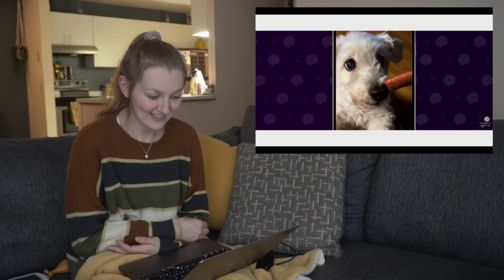RISE OF BANGTAN - CHAPTER 11 BONUS CONTENT & DELETED SCENES REACTION